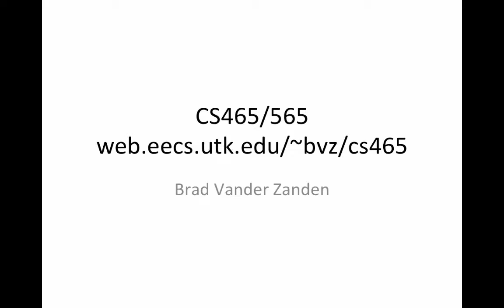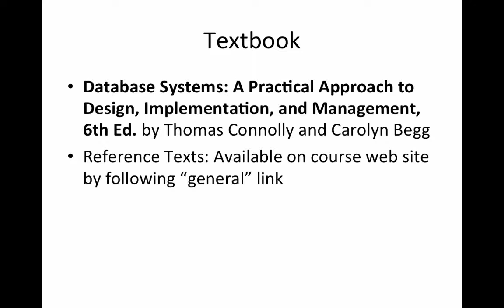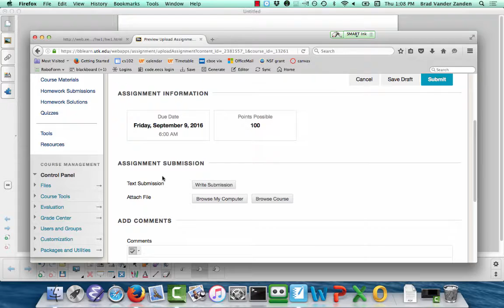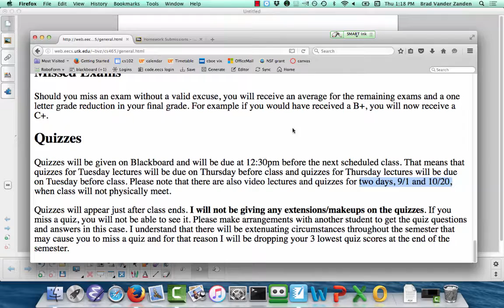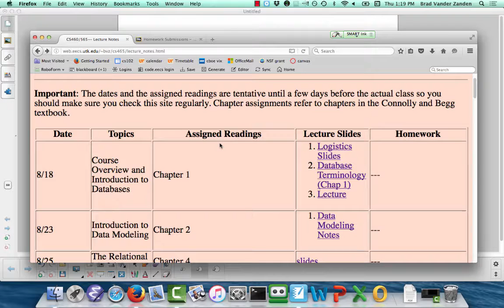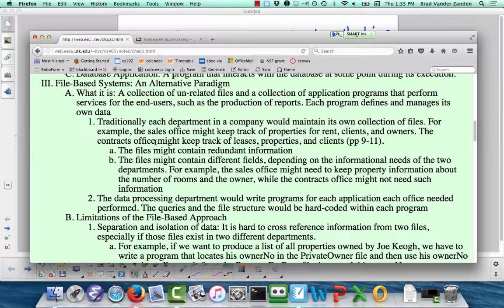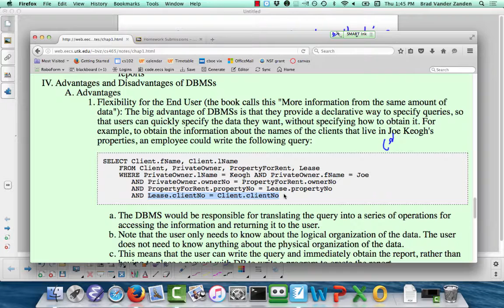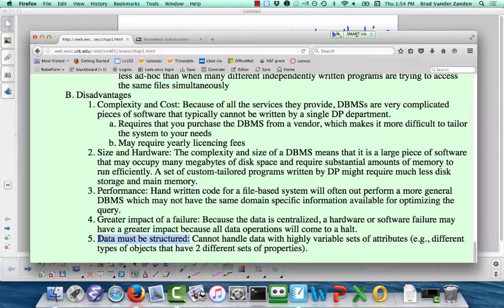CS465 Aug18 Course Intro